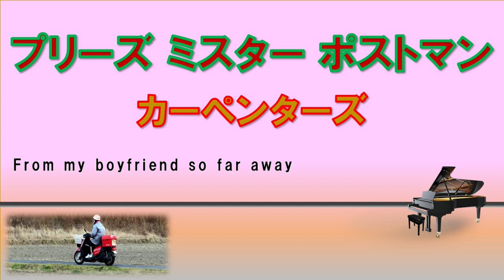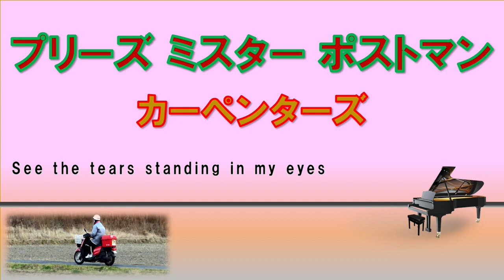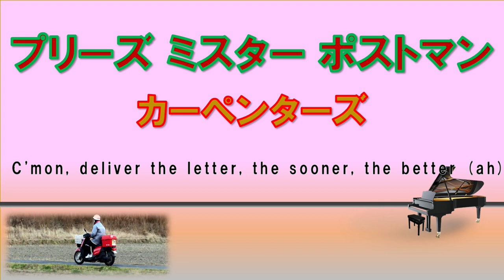【Instrumental】Please Mr. Postman - The Carpenters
Piano - Mix
Please Mr. Postman - The Carpenters ↓